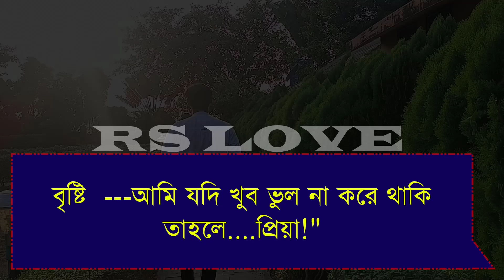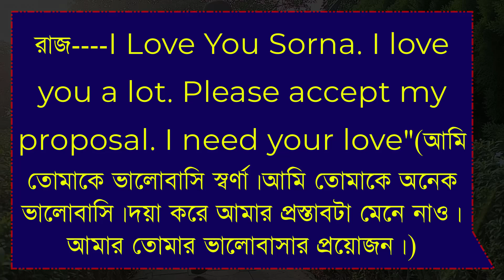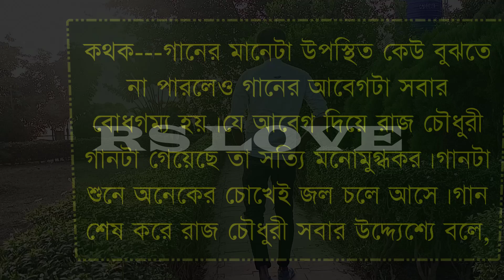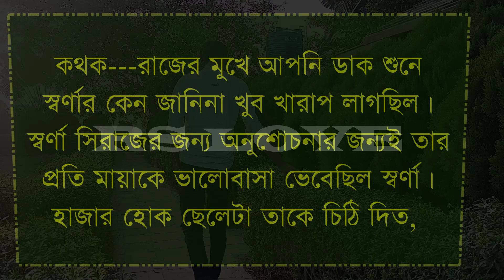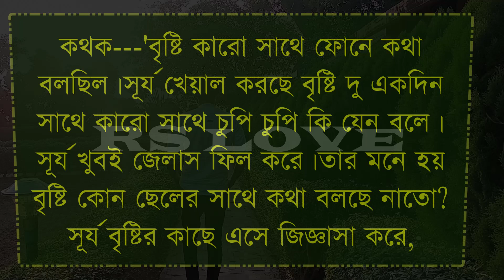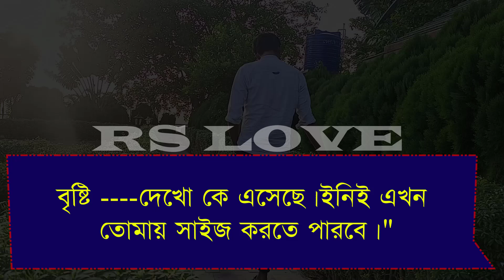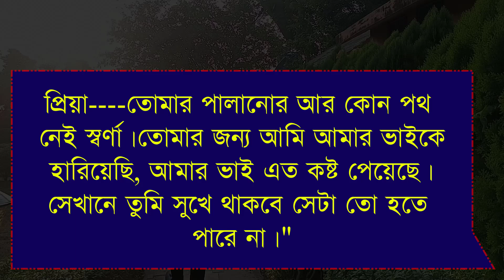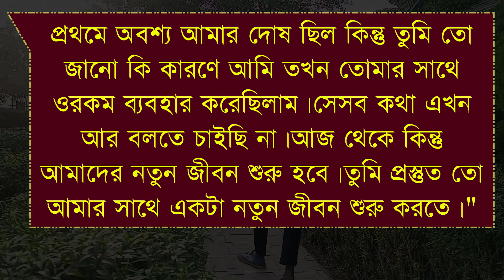When EX girlfriend is the villain || Episode 3 || ft :Asiq & Misti & Sagir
* আজকের নতুন ভিডিও হলো When EX girlfriend is the villain || Episode 3 || ft :Asiq & Misti & Sagir *

VOICE ACTING

 -: আশিক & মিষ্টি & সাগির & তিথি  :-

VIDEO EDITING

        -:  SAGIR * MAINUDDIN :-

THUMBNAIL EDITING

                    -: SAGIR :-

• Script Writer :

•Story code : bb

                     ● RS LOVE ●